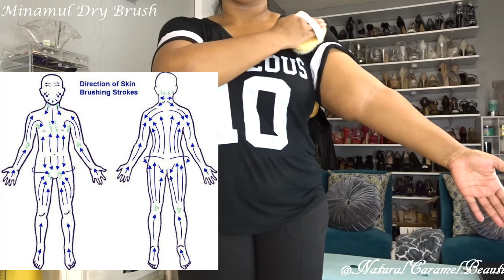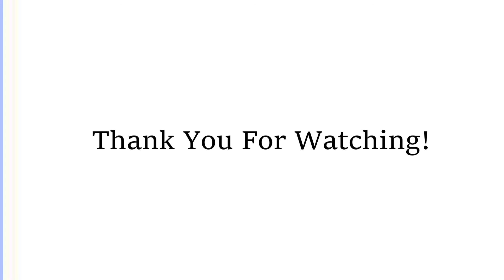Dry Brushing for Health and Wellness!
Minamul Luxurious  All Natural Dry Body Brushing and Face Brush Bundle. Long Detachable Handle with Natural Boar Bristles, Shower and Bath Brush.

Minamul Luxurious Dry Brush Set

Benefits of Dry Brushing

Lymphatic Support - The lymphatic system is a major part of the body's immune system. It's made up of organs and lymph nodes, ducts and vessels that transport lymph throughout the body. Many of these lymph vessels run just below the skin and proponents of dry brushing claim that brushing the skin regularly helps stimulate the normal lymph flow within the body and help the body to detoxify itself naturally.

Exfoliation - This benefit is often noticed the first time a person dry brushes. Dry brushing with a natural bristle brush helps to loosen and remove dead skin cells.

Cleans Pores - Exfoliating the skin is clearing oil dirt and residue from the pores.

Increased Energy and Blood Flow - One theory is that because it increases circulation, it also increases energy. Dry brushing is not recommend at night because of this purpose.

Cellulite Help

How to Dry Brush

1. Start at the feet and brush the bottoms of your feet and up your legs in long smooth strokes. Brush each section of skin 10 times for lymph flow. Always brush toward the heart/chest area where the lymph system drains.

2.Repeat the same process with the arms, starting with the palms of the hands and brushing up the arm toward the heart.  Again brushing each section of skin 10 times.

3. Brush abdomen and back and face only if you have a special brush for dry brushing the face.

Do not brush too hard! Soft smooth strokes works best. Your skin may be a little pink or red after dry brushing but should never be red or stinging.